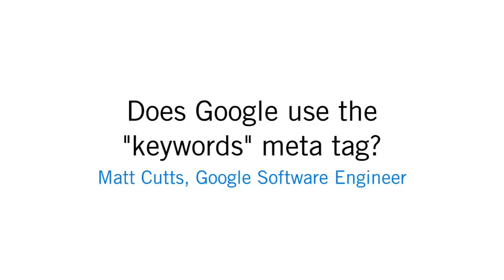Google does not use the keywords meta tag in web ranking